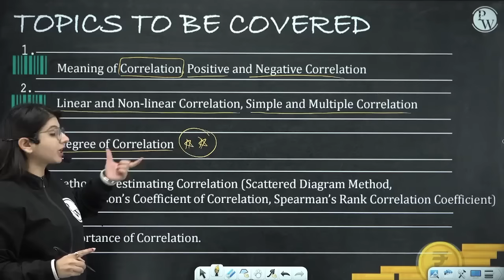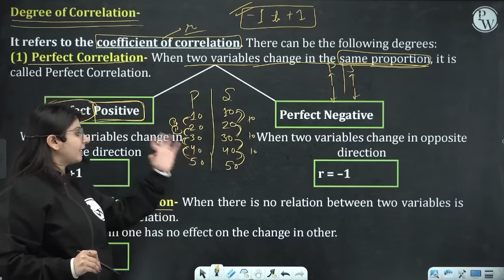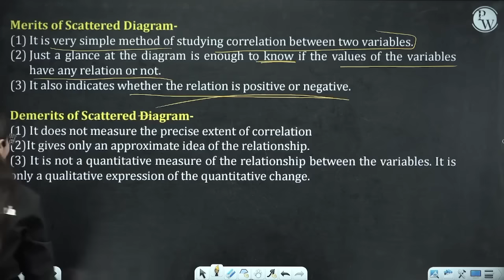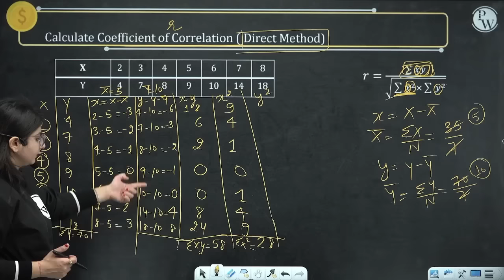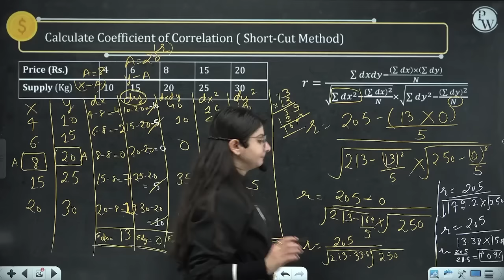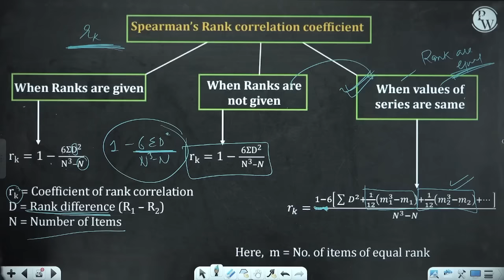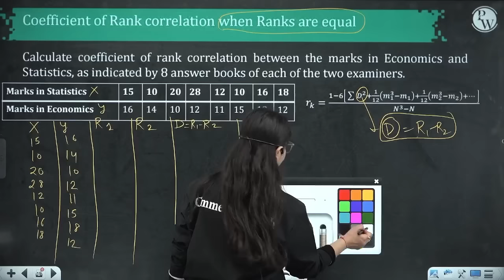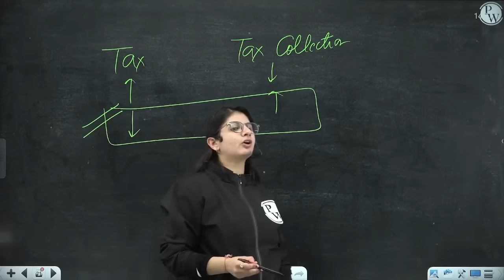Measures Of Correlation - 1 Shot - Everything Covered | Class 11th | Statistics 🔥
Aarambh 3.0 2024 Batch For 11th Commerce-

📝 For complete notes of Lectures, visit Pace Batch in the Batch Section of PhysicsWallah App/Website.

Economics One Shot Lectures - Class 11th Commerce | Pace Commerce Batch 🔥